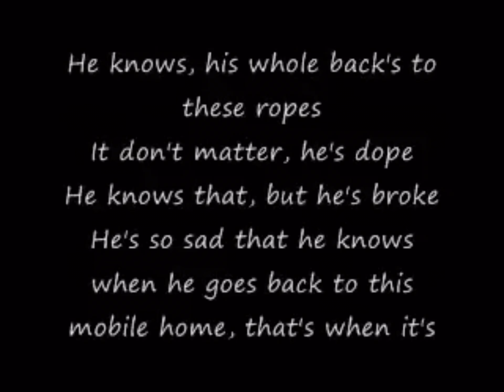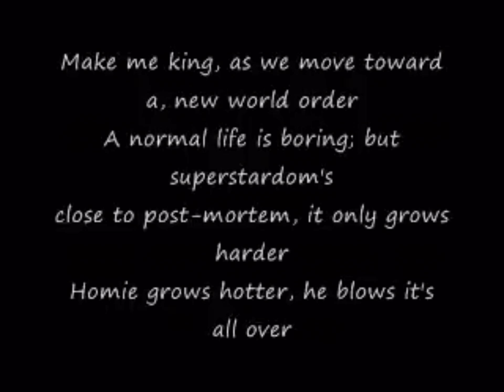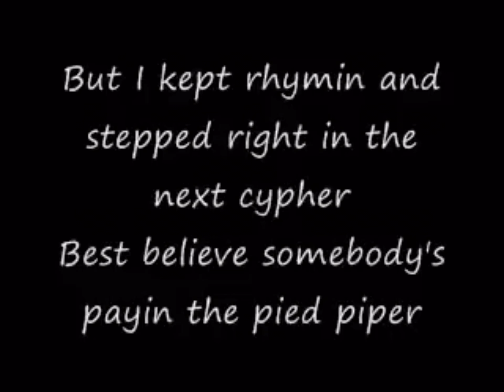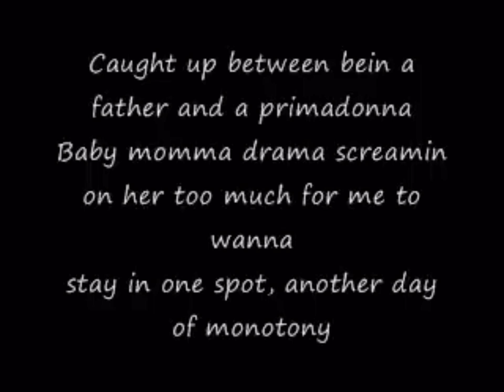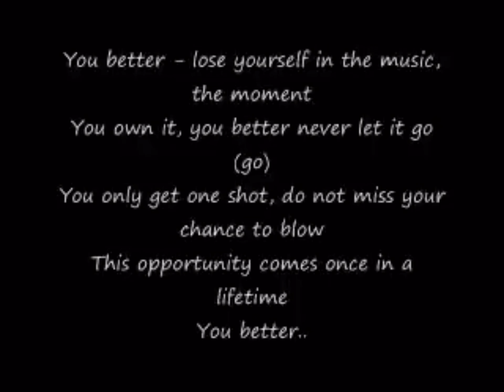Eminem Lose yourself (lyrics)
Guys respect Eminem he is never been beat in a rap battle and this song will tell you to never give up!